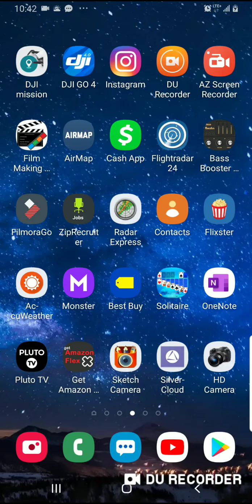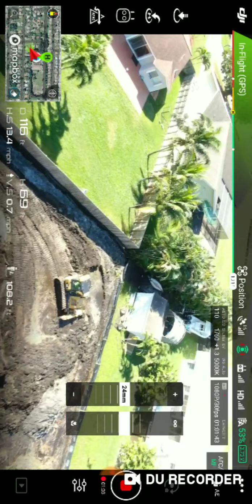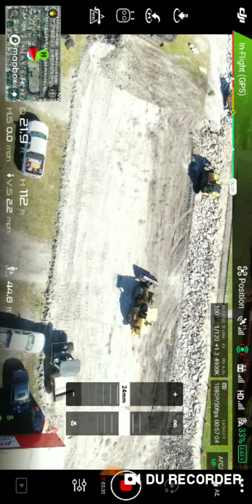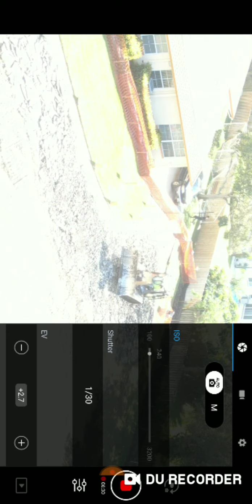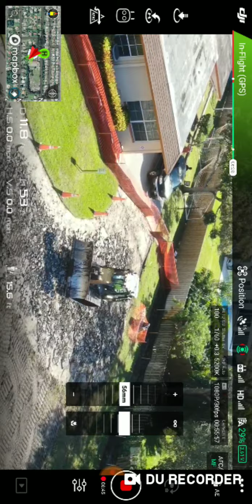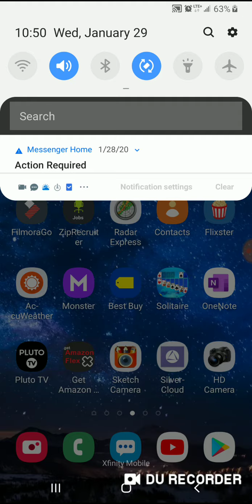January 29, 2020